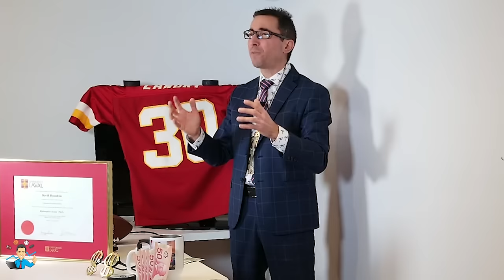NFL WILD CARD WEEKEND | THE PROF'S BETTING PICKS AND PREDICTIONS ON ALL GAMES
The betting tips and picks for the Wild Card round in the NFL are presented by Professor MJ, Ph.D in Statistics and a 15-year university statistics teacher from Quebec City in Canada.